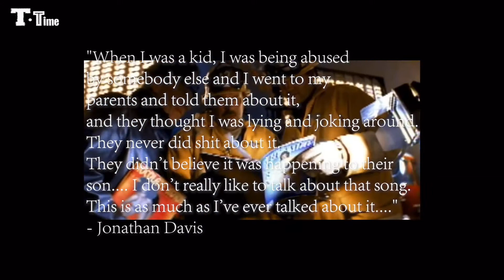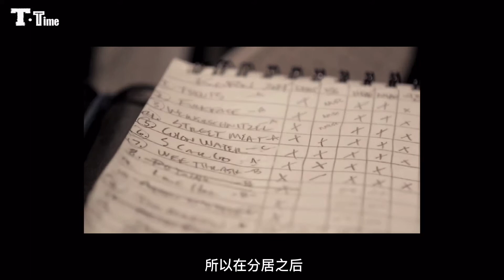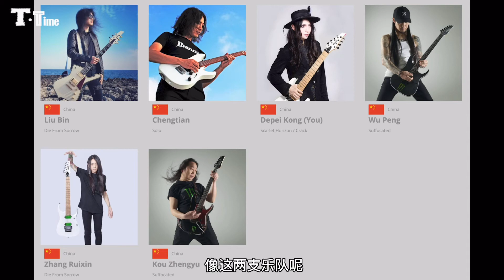文化乱谈-Are You Ready to KORN？下集！如何成为行业大哥？悲惨童年？曲折人生？鲜活摇滚乐队励志故事！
Hi, loser! 不要觉得你是世界上最惨的那个人!
成军近三十年，产销均佳！拥有行业大哥地位的Korn乐队，
牛逼，又悲惨的人生/乐队历程！非常值得大家分享！
并，祝所有20年左右的乐队们都继续牛逼！
Love Ya～